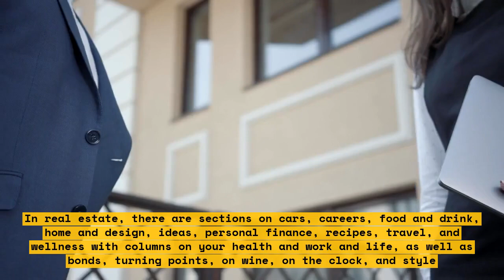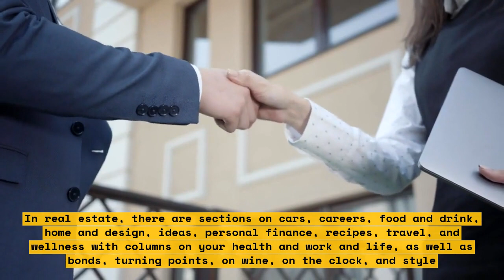U.S. Dollar Awaits Fed's Choice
The U.S. dollar has been on a rollercoaster ride since the start of 2020. With a looming decision from the Federal Reserve on interest rates, currency traders are watching carefully to see which direction the dollar will move in the coming days. In this video, we'll look at the factors that make up the decision on the dollar and whether it is likely to rise or fall.

We'll start with an overview of why the Federal Reserve's choice can have such a drastic impact on the value of the dollar. We'll also look at what the current sentiment is regarding the dollar and how future events could add more volatility to the currency. Finally, we'll examine what is the ideal outcome for investors when it comes to the fate of the U.S. dollar.

This video will provide valuable insight for those looking to invest in the currency markets, as well as those looking to keep a close eye on the ever-shifting U.S. economy.

List of topics covered in this video:

1. Overview of the factors that impact the Federal Reserve’s decision on interest rates
2. Current sentiment regarding the dollar
3. Future events that could add volatility
4. Ideal outcome for investors